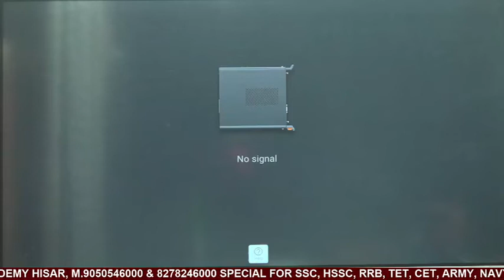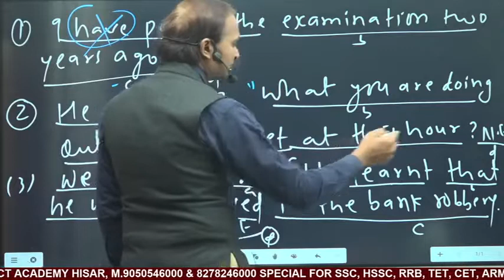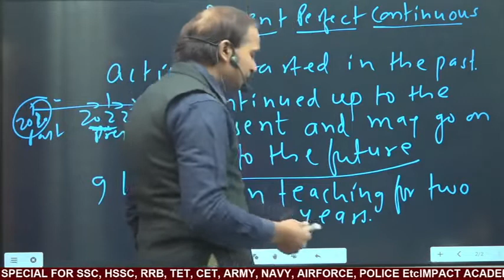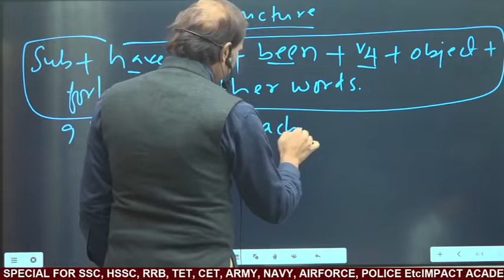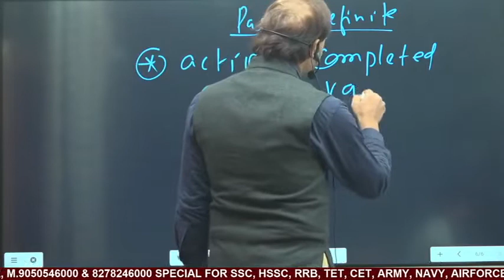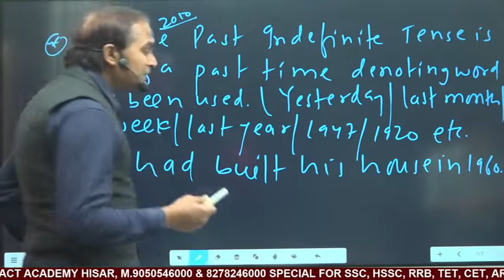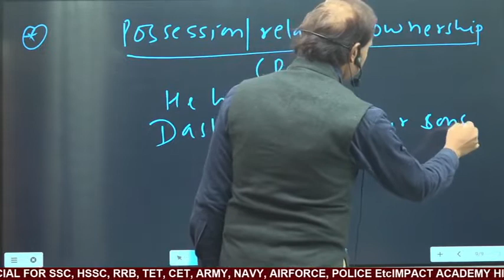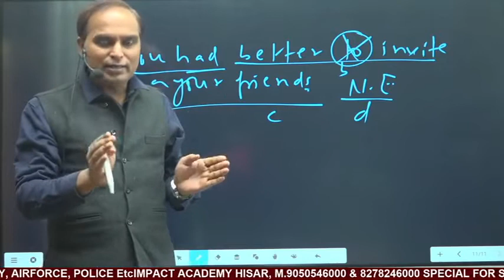tense -10 Class-87 by Muntosh Mishra ''Bharat' Sir